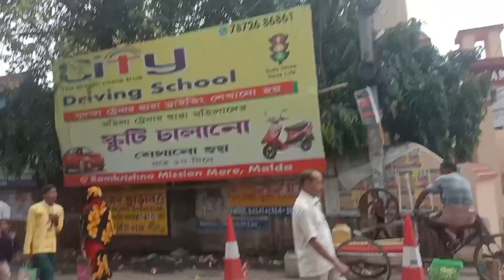मालदा टाउन ( DISTRICT ) MALDA TOWN (West Bengal) 🔥🔥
Mandal Bhai vlog

West Bengal
MALDA TOWN district

Mandal Bhai vlog